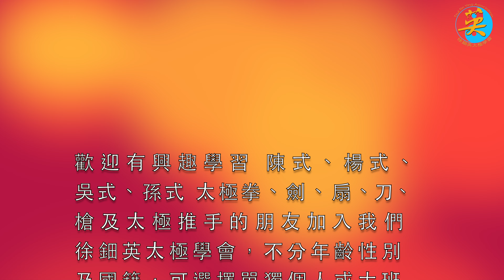教與學 之 重點技術 (4K高清)・Technique And Basic Training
WeChat : Tsuitinying